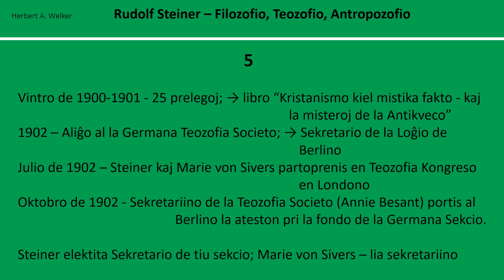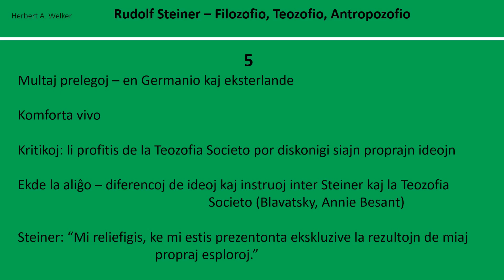Rudolf Steiner – Filozofio, Teozofio, Antropozofio (5)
La sekvan vintron (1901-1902), Steiner faris 25 prelegojn, kies enhavon li  publikigis en la libro “Kristanismo kiel mistika fakto - kaj la misteroj de la Antikvo”. En tiuj prelegoj li ne deklaris sin kristano, sed estas evidente, ke kristanismo estis grava temo por li (ne la kristana eklezio, sed kristanismo kiel io mistika).

Mi menciis la grupon de teozofiistoj en kiu li prelegis. Tiu berlina grupo apartenis al la Germana Teozofia Societo. Invitite fine de 1901 aliĝi al ĝi, en januaro de 1902 Steiner ne nur aliĝis, sed eĉ akceptis la postenon de sekretario de la grupo (Loĝio) de Berlino.

La germanaj teozofiaj loĝioj intencis fondi Germanan Sekcion de la internacia Teozofia Societo (de Adyar, t.e. kies sidejo estis – kaj estas – en Adyar, suda Hindio). [Pri tiu societo, vidu jenan retpaĝaron

En julio de 1902 Steiner kaj Marie von Sivers, reprezentante la Loĝion de Berlino, vojaĝis al Londono por partopreni en Teozofia Kongreso kaj paroli kun la internacia prezidanto (usonano Henry Olcott) pri la fondo de Germana Sekcio. En oktobro  la sekretariino de la Teozofia Societo (la brita Annie Besant) portis al Berlino la ateston pri la fondo de la Germana Sekcio.

Pro tio ke en la fondkunveno la partoprenantoj ne atingis konsenton pri la elekto de unu el la plej maljunaj teozofiistoj, la sekvan tagon ili elektis Rudolf Steiner kiel Ĝeneralan Sekretarion. Marie von Sivers iĝis lia sekretariino.

La eniro de Steiner en la Teozofian Societon estis vere radikala ŝanĝo, ĉar, 5 jarojn antaŭe, en mallonga artikolo titolita "Teozofiistoj", li impete kritikis la teozofiistojn.

Post sia aliĝo al la Teozofia Societo, Steiner faris multegajn prelegojn, unue ene de Germanio, poste – ekde 1906 – ankaŭ eksterlande: en Parizo, en Skandinavio, plurfoje en Svislando. Plejmultajn prelegojn li faris en grupoj de teozofiistoj, sed ofte ankaŭ en aliaj rondoj.

Liaj kritikantoj diras ke, dank’al sia membreco en la Teozofia Societo, unuafoje en sia vivo li havis pli komfortan vivon, sen financaj problemoj, kaj ankaŭ ke li profitis de la Teozofia Societo por diskonigi siajn proprajn ideojn.

Koncerne al tiu lasta kritiko li diris en sia aŭtobiografio:
“Oni akuzis min uzi [la Teozofian Societon] [...] por ebenigi la vojon por miaj propraj spiritaj perceptoj. Tio tute ne respondas al la vero.”

Ĉiel ajn unu el liaj biografoj klarigis:
“Ekde la unua tago de lia agado ekzistis diferenco rilate al la metodo kaj al la enhavo inter tio kio estis disvastigata kiel "Teozofio" fare de Helena Petrovna Blavatsky (la plej grava fondintino de la Societo) kaj Annie Besant unuflanke, kaj la instruoj de Rudolf Steiner aliflanke” .

Steiner mem deklaris:
“Ĉiuj sciis klare, ke mi estis prezentonta en la Teozofia Societo ekskluzive la rezultojn de miaj propraj esploroj. Tiun mian sintenon mi reliefigis ĉiuokaze.”